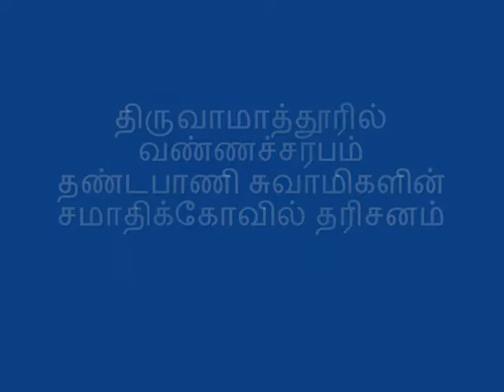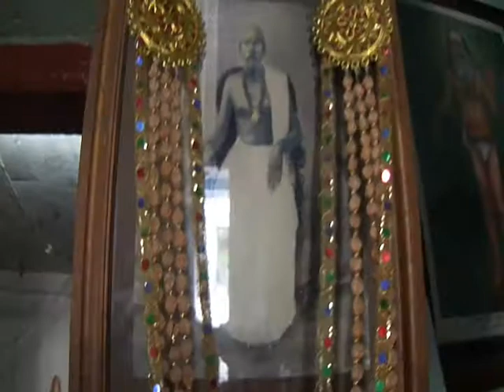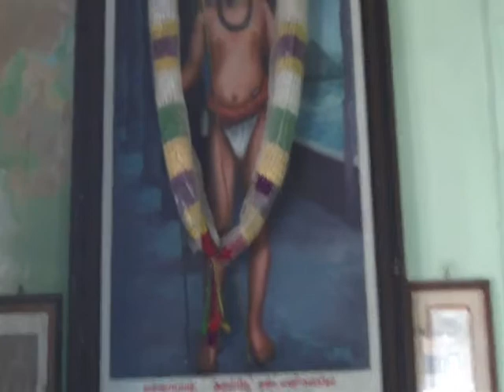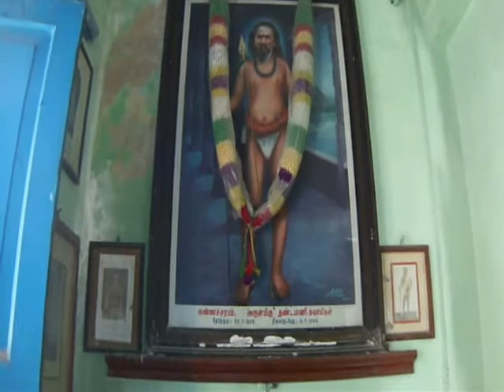வண்ணச்சரபம் தண்டபாணி சுவாமிகளின் சமாதிக்கோவில் தரிசனம்